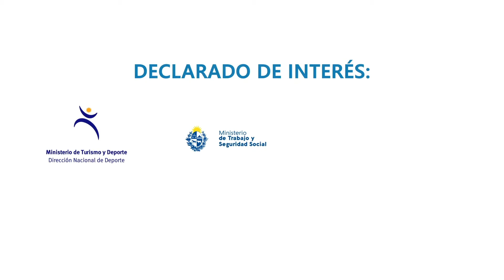video logos + Simposio Institucional